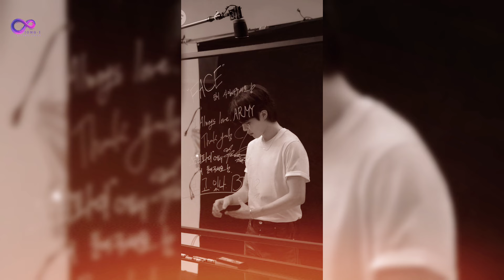BTS News Today! Jimin Suddenly Talks About Relationship Issues with HYBE, ARMYs Are Speechless!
JONG-I ENTERTAINMENT

We will talk about BTS News.